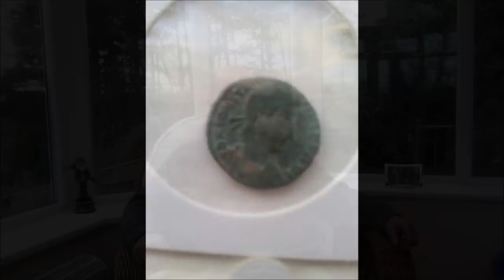THE SPIRIT OF METAL DETECTING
A special message for one viewer in particular. This guy has shown real dedication to the metal detecting hobby and has some great land to hunt on.
As he is keen to get out whenever he can the time in the fields is paying off with some great finds.
The spirit of detecting isn't about nighthawking, hunting for profit or behaving like a clown, it's about getting out in great scenery and enjoying whatever finds choose to give themselves up on the day.
If nothing good shows up there's always next time.
Best wishes to all viewers and Happy Hunting for 2014 and beyond.
Pondguru